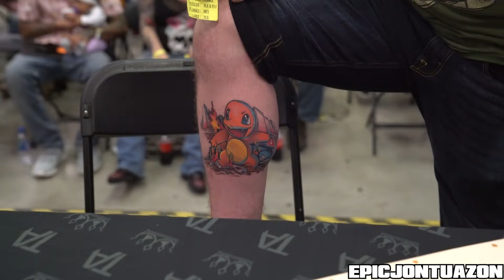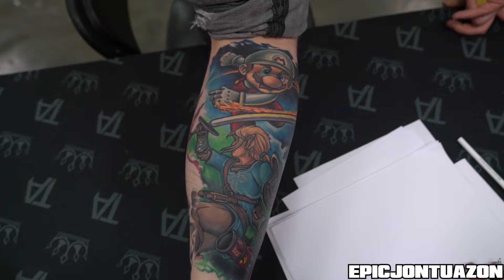Atlanta Tattoo Arts Convention 2019 | Villain Arts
The 2nd annual Atlanta Tattoo Arts Convention took place on March 8th to the 10th.   There were over 300 of the world best tattoo artists in attendance! I love coming down to the warmer weather and southern hospitality!

It takes a lot of time and travel to produce these videos, if you would like to help support my channel so I could bring more videos to you please PayPal

Gear I shoot with:
Sony A7R II
DJI Mavic Pro
DJI Ronin S